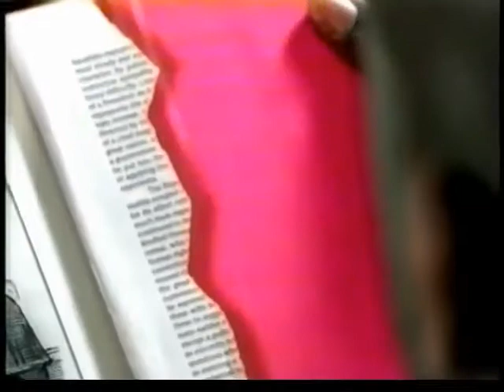1998 SHAQUILLE O'NEAL "Reading is Fun" ad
This ad for the "Reading is Fun" campaign was broadcast during the 1998 NBA Finals which featured the Chicago Bulls vs. the Utah Jazz.

All of the SPORTS clips on this channel can be easily accessed via the listing that you will find

TheMotionDevotion
MISSION STATEMENT: Educate, Entertain, Inspire
EACH & EVERY video clip on YouTube channel TheMotionDevotion (sorted by category) can be easily accessed via the listing that you will find